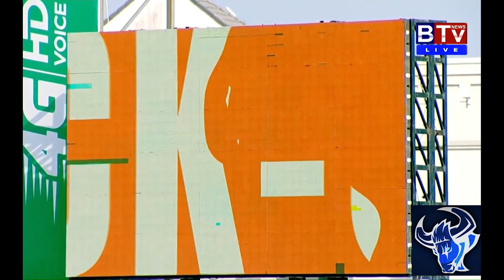បាល់ទាត់នារីកម្ពុជា 1 vs 0 នារីម៉ាឡេស៊ី​ ជួយ​subscribeខ្ញុំ1ផង